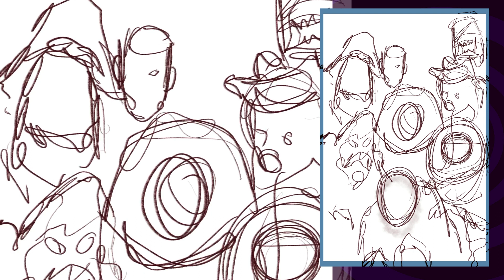SCOOBY DOO VILLAINS! Draw with me! Procreate speedpaint with a professional artist! How to Draw!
Lets DRAW SCOOBY DOO VILLAINS! These are some of my favorite scooby doo villains from the original show. Draw with me! Procreate speedpaint with a professional artist! How to Draw!

Director and illustrator with 20+ years in the animation industry.
Director of the film PHANTASM RAVAGER, Transformers Prime, and Rob Zombie artist.

SIDESHOWMONKEY ART BOOK VOL.1

RITE VOLUME 1

RITE VOLUME 2